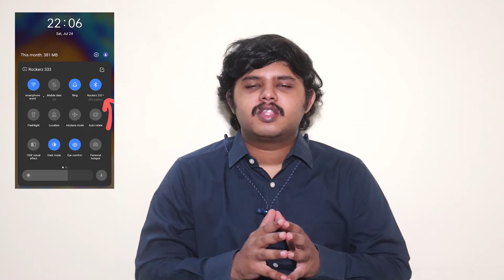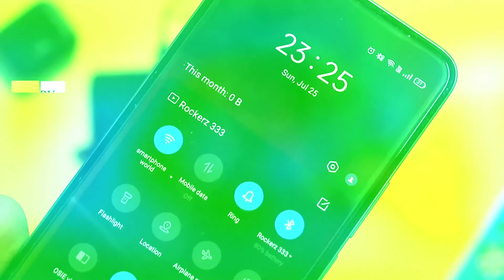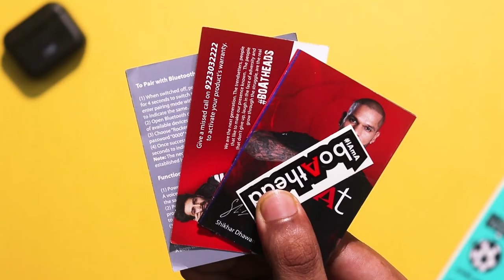Boat Rockerz 333 tamil review unboxing - 30H battery | Best budget bluetooth neckbands under 1500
Boat Rockerz 333 tamil review unboxing - Best budget bluetooth neckbands 2021 under 1500/2000 rupees tamil
    In this video we will do Boat Rockerz 333 unboxing and Boat Rockerz 333 earphones review in tamil and see if its worth spending your money. Boat Rockerz 333 tamil sound quality is good - vocal is clear, midtones are fine, bass is heavy, good overall sound quality. I will also explain how to connect and use bluetooth headphones to mobile, laptop and macbook. Boat rockerz 333 vs boat rockerz 330 tamil -  Same headphones, only difference is rockerz 333 gets braided cable. Boat Rockerz 333 is one the best budget  bluetooth headphones with mic under 1500 rupees tamil, but mic quality is very good. Boat Rockerz 333 battery life tamil is around 30h. Boat Rockerz 333 charging is fast it takes around 30m. For the price, Boat Rockerz 333 is a good budget quality bluetooth earphones neckbands in 2021.

0:00 - Boat Rockerz 333 tamil intro
0:26 - Boat Rockerz 333 build quality tamil
1:10 - Boat Rockerz 333 functionality tamil
2:03 - Boat Rockerz 333 mic quality tamil
2:20 - Boat Rockerz 333 sound quality tamil
2:45 - Boat Rockerz 333 battery life tamil
3:17 - Boat Rockerz 333 unboxing tamil
4:08 - Boat Rockerz 333 pros cons tamil

Best bluetooth neckbands:
Boat rockerz 335
Boat rockerz 375
Boat rockerz 330

Mivi Duopods M40
Mivi Duopods A25
Boat Airdopes 441
Boult audio Airbass FX1
Ptron bassbuds pro
Redmi Earbuds S

Under Rs.500
Redmi Earphones
Realme Buds 2
Boat bassheads100

Under Rs.1000
JBL C200SI
Mi Dual driver earphone
Boat bassheads 225